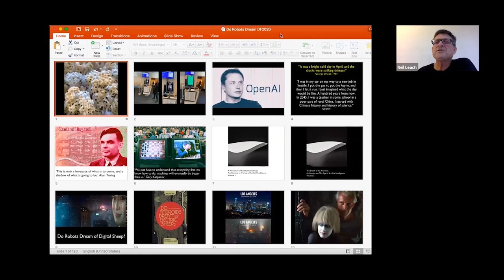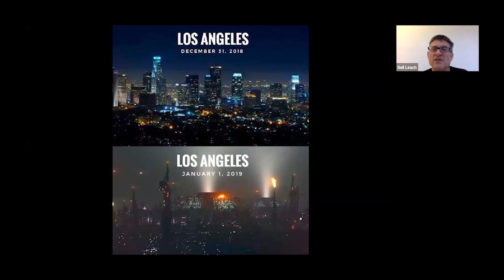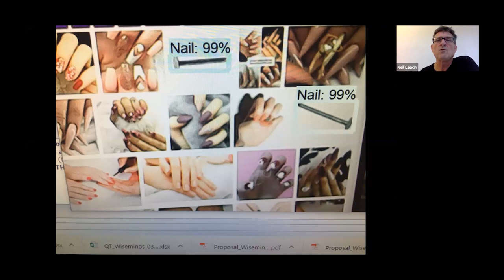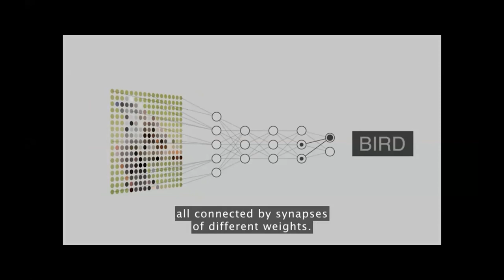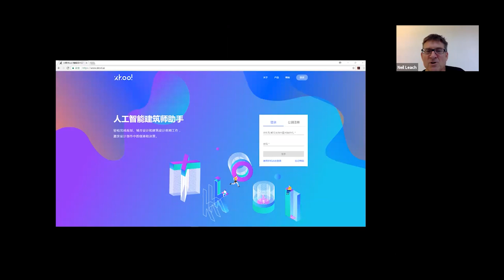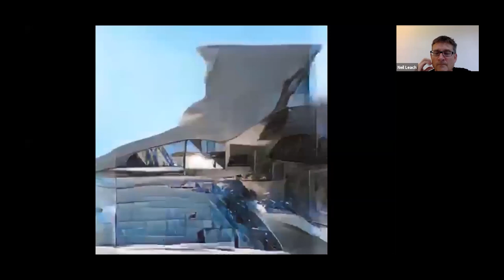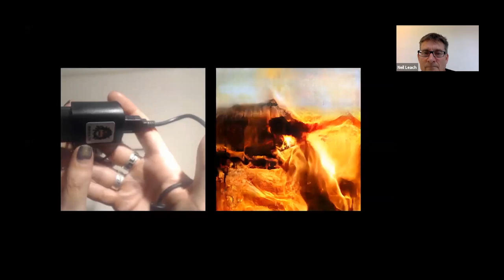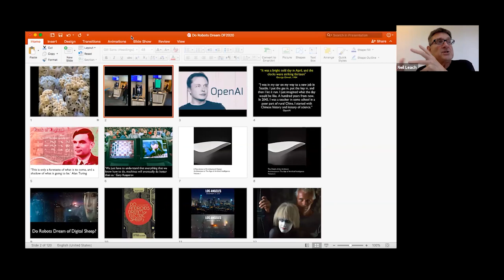Intelligence DAY 01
Neil Leach (Tongji/FIU), Antoine Picon (Harvard GSD), Sanford Kwinter (Pratt), Marrikka Trotter (SCI-Arc)